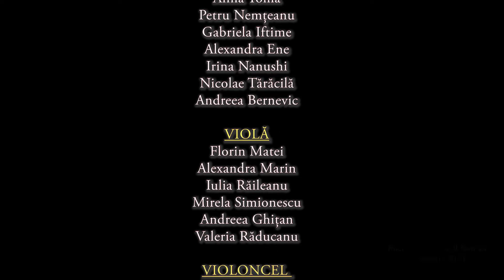Trurli, trurli, draga - Irina Sarbu & Camerata Regala, dirijor Constantin Grigore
"Muzica Bucurestiului de Altadata"
Orchestra: Camerata Regala
Dirijor: Constantin Grigore
Solista: Irina Sarbu
Aranjament: Ioan Dobrinescu
15 martie 2023, Ateneul Roman